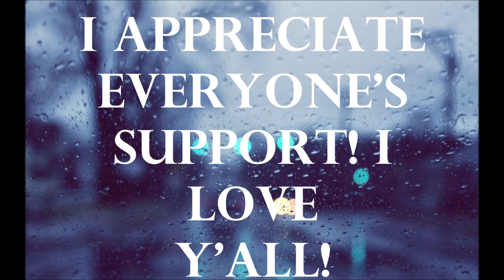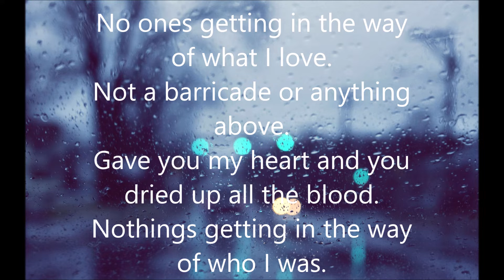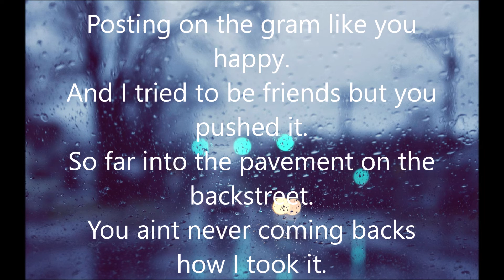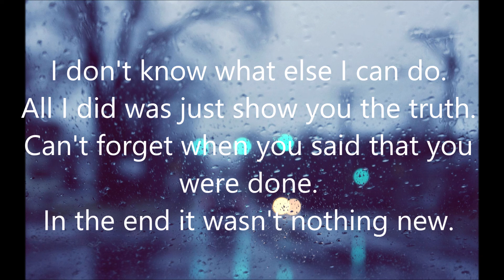Nothing New - Vaden (Lyric Video)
Produced, Written, and Mastered by Vaden!

I hope yall like it!